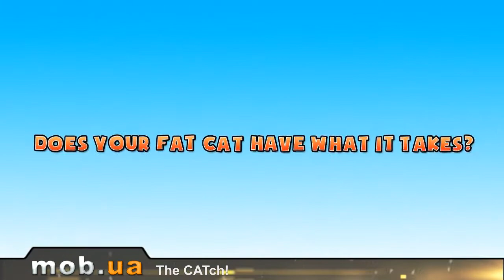The CATch! для Android - mob.ua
The CATch! -- очередной ранер с красивой графикой и забавными персонажами. Вам предстоит играть за одного из трех предложенных котов, бегать, собирать бонусы, делать различные трюки, прыгать и отталкиваться от зданий, все, что бы вас не схватили злые бабушки, собаки или вороны. Отличная игра с замечательной 3D графикой, множеством различных уровней, удобным интерфейсом и геймплеем, классной музыкой.